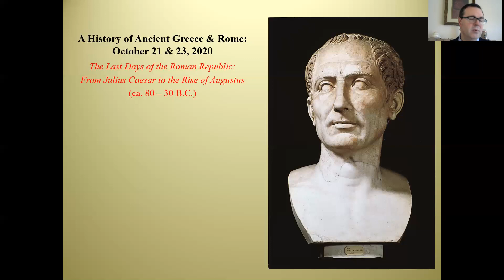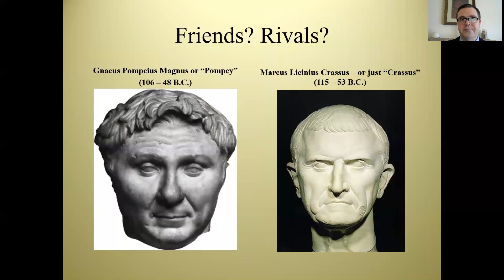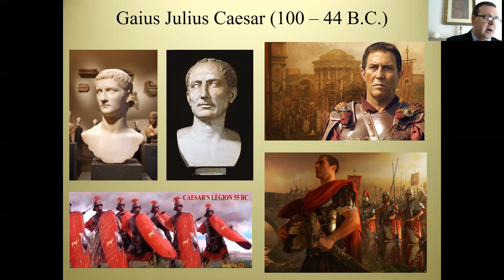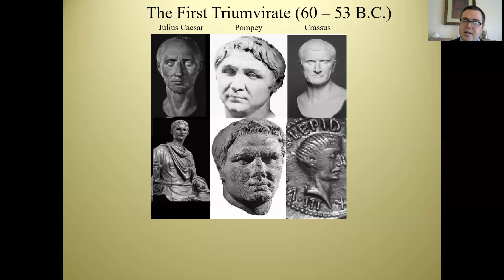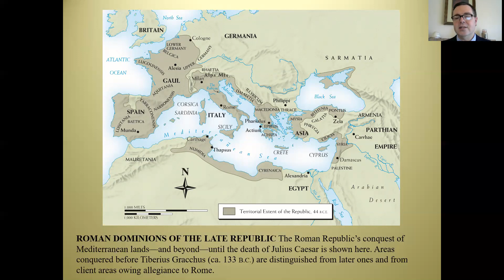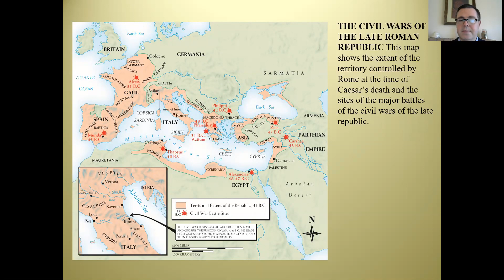HIS 332 Oct. 21